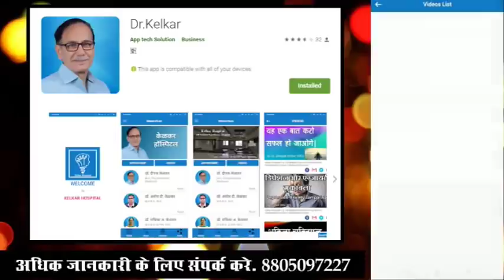Anxiety & Petvikar Connection - Dr. Deepak Kelkar (MD) Psychiatrist Hypnotherapist Sexologist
• Psychiatrist
• Hypnotherapist
• Psychotherapist,
• De-addiction Specialist
• Sexologist

     3 )Kelkar Hospital Channel